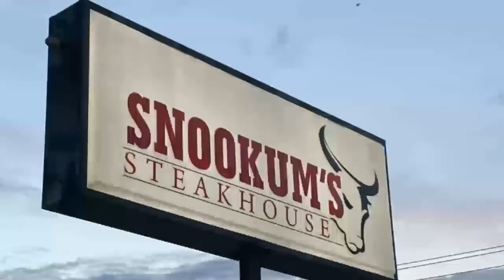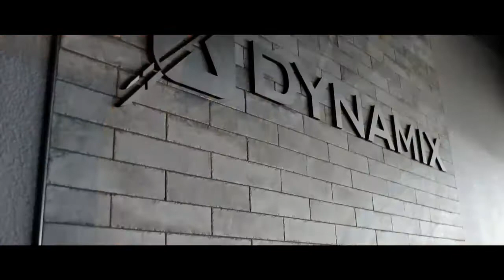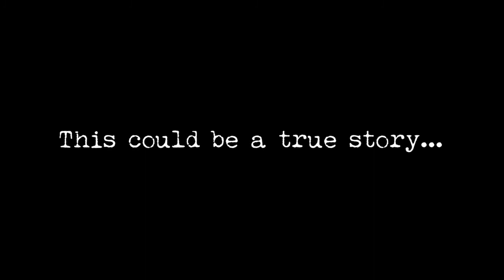Jackson Christian Football Recap 20SEP2021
Jackson Christian Football Recap from September 20, 2021 by Worthy Road Studios for the BallGame Blitz.